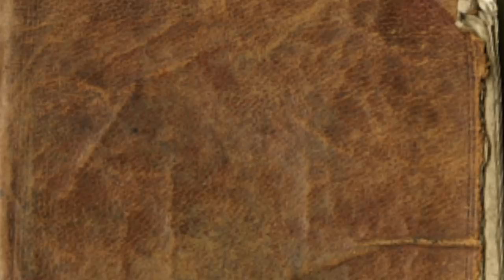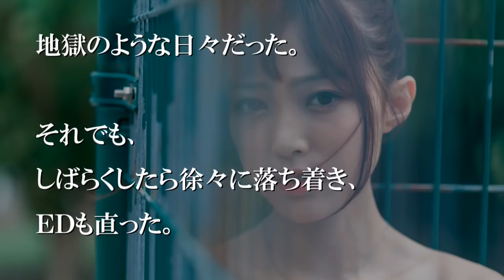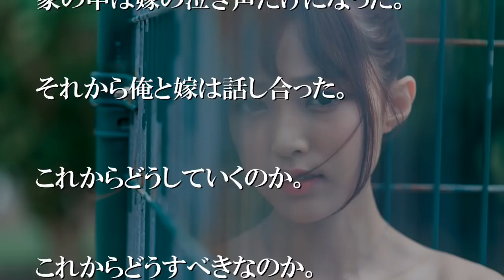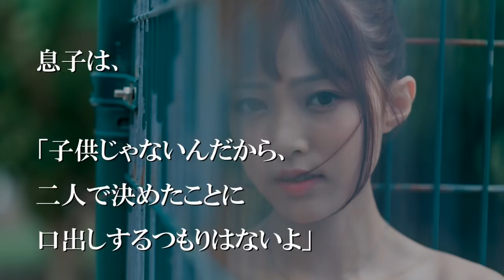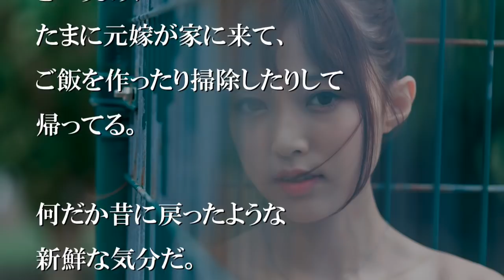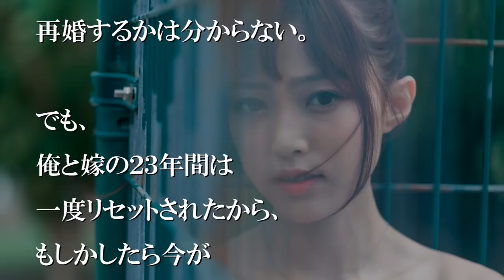仕事に没頭した俺は家庭を壊していた。だから反省した。【感動する話】